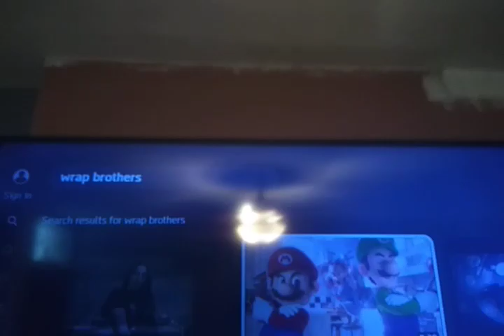paused TV plumbing glasses van orange car trees dumpster stairs house air conditioner ac road